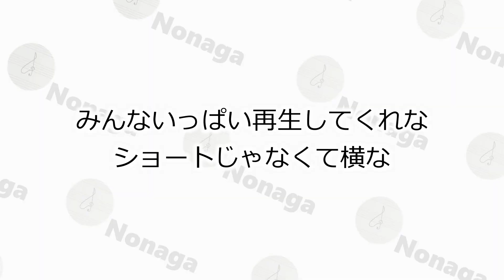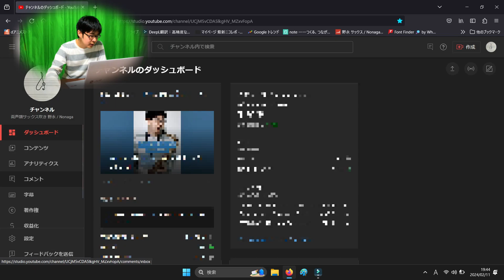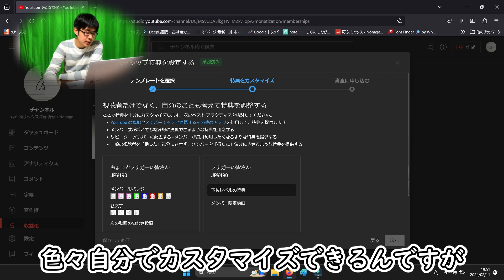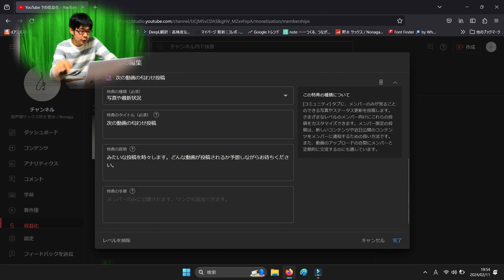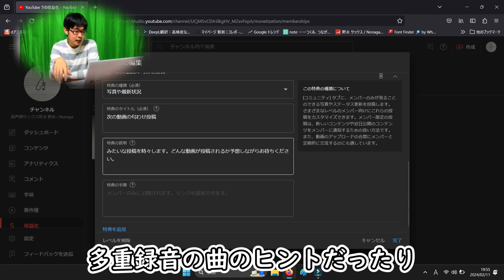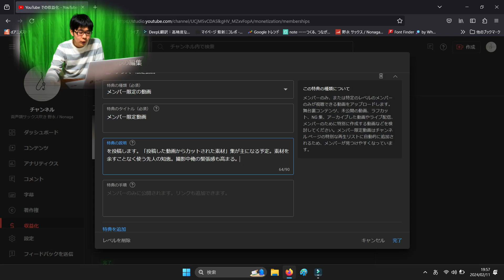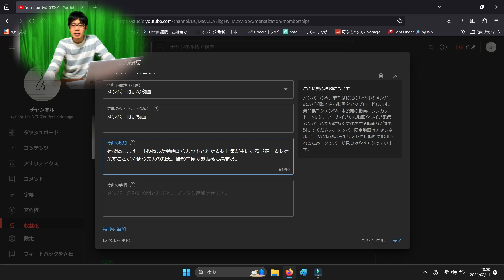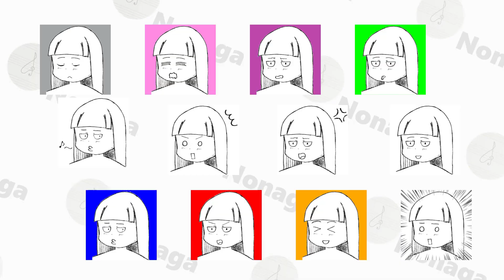【祝！収益化】ついにプロYouTuberになりました、メンバーシップを始めます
恐ろしいことにこれまでの3年は完全無賃サービス残業YouTuberだったんですね
この度晴れて収益化できましたので、メンバーシップをはじめたいと思います
参加してね